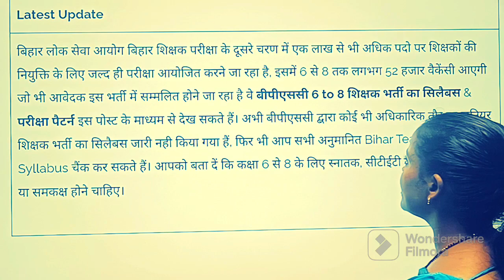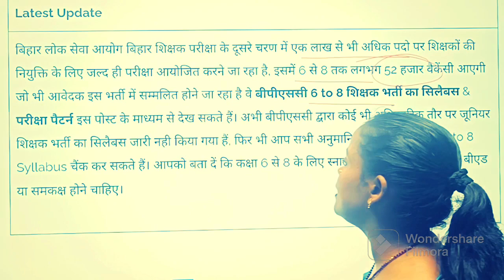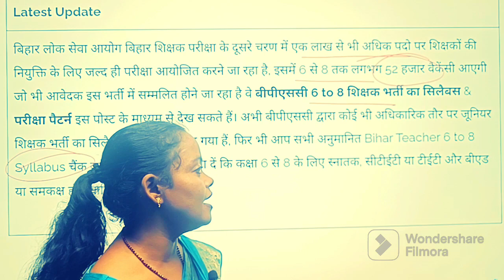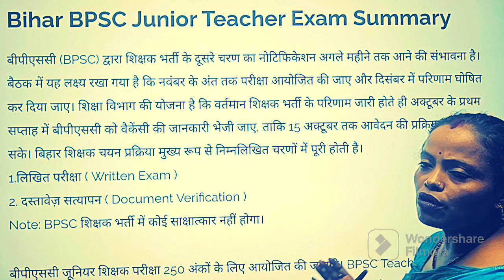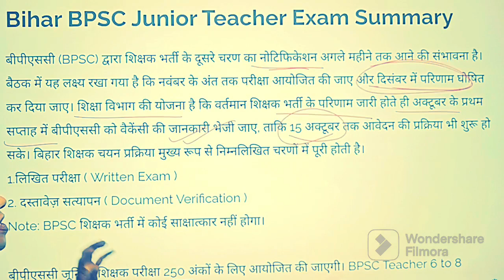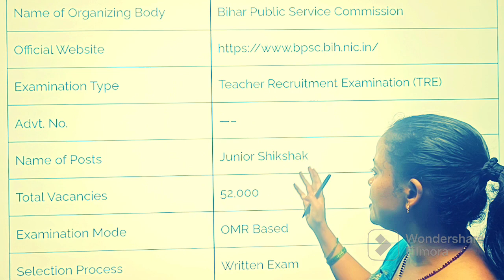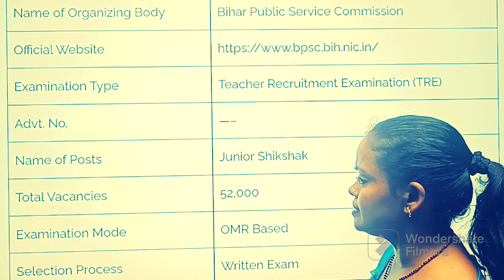शिक्षक भर्ती परीक्षा के दूसरे चरण में आने वाली है 6 to 8 की बंपर भर्ती !! जाने क्या होगा सिलेबस।।